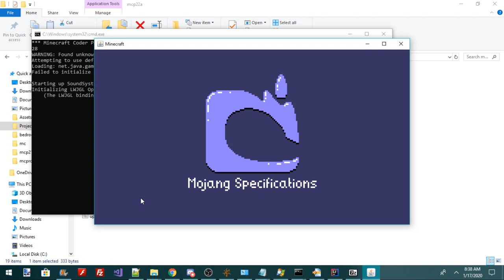Alpha 1.2.2 "HACKED CLIENT"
trying to reobfuscate the classes so you can play outside MCP is like never fucking working